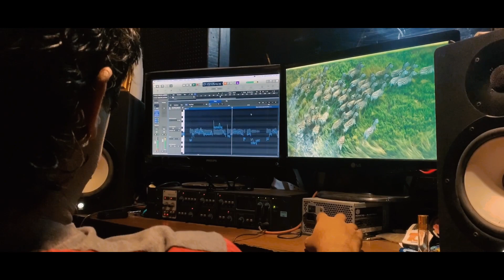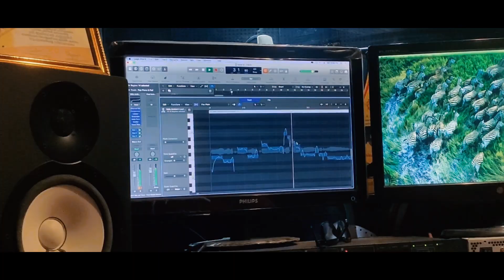Tamil cover song | Unplugged | Love songs2020 | ziyad Imru | Latest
Friends, Please do Share your Feedback about the video in the Comment Section below, Thank you So Much.